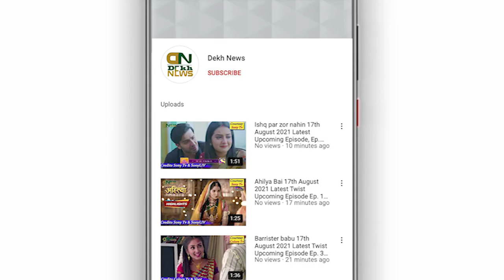Bigg Boss Marathi 3 Latest Episode 30th October 2021 | Neetha Shetty Wild Card Entry In BB's House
Regards:
Dekh News